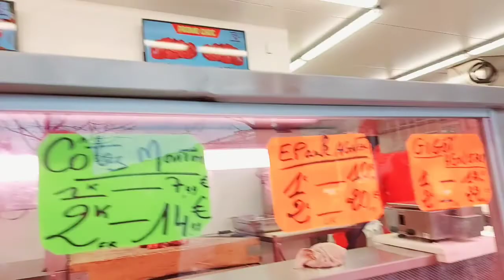আজকে প্রথমবার Barite তৈরি করলাম Pithe## সবাইকে জানাই Suvo পৌষ সংক্রান্তির অনেক অনেক ভালবাসাParis..